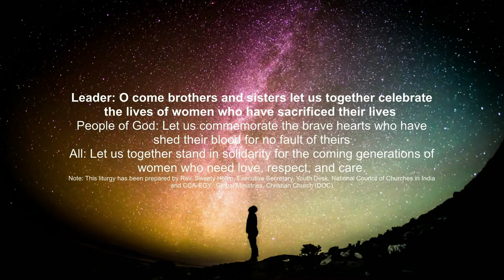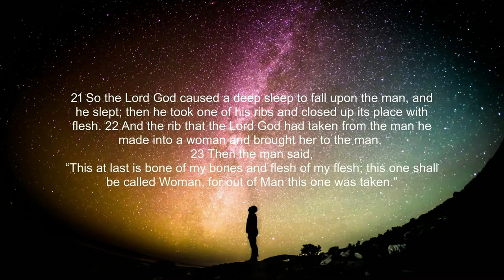Phillips Theological Seminary Chapel for March 7